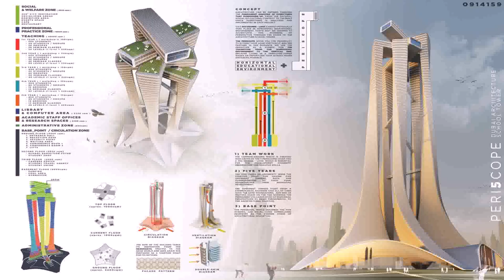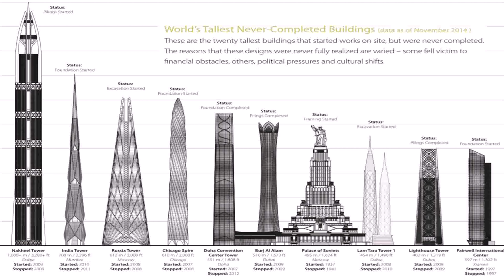Best Architecture Buildings In Dubai (see description)